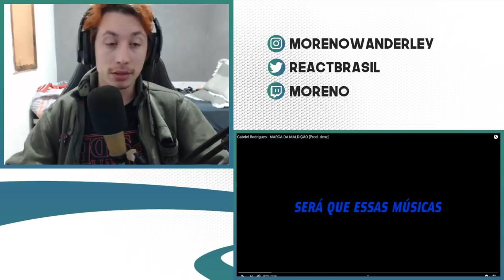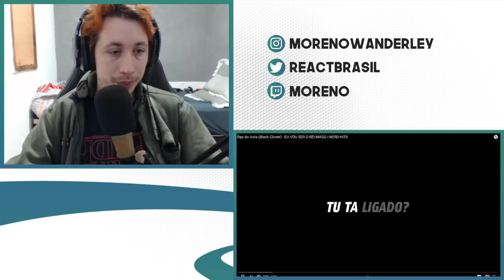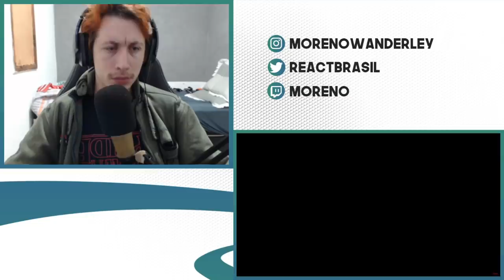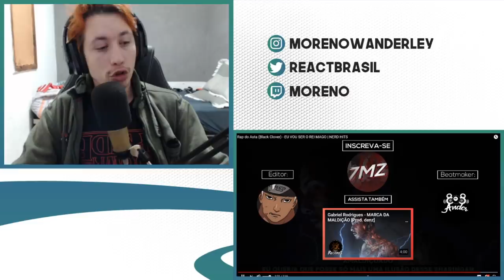REACTS RAP DO ASTA E MARCA DA MALDIÇÃO (7 Minutoz)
Hoje a reação foi de um vídeo do 7 Minutoz